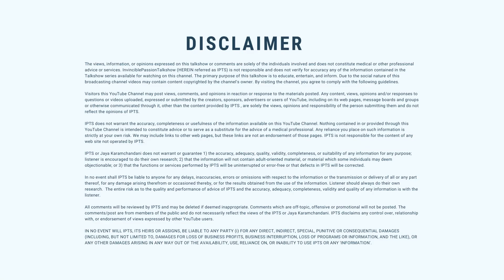What makes Capricorn folks millionaires? Success secrets of Capricorn Folks? Jaya Karamchandani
What make Capricorn folks successful? How are Capricorn folks?bHow is personality of Capricorn Sign folks? मकर राशि वाले कैसे होते हैं? Success Secrets of Capricorn Zodiac Sign folks? What makes Capricorn folks millionaires? Success secrets of Capricorn Folks?

VIDEOS MENTIONED: -

I teach numerology and teach on how you can start using the date  of birth for your profession, career, growth, money, health and growth.